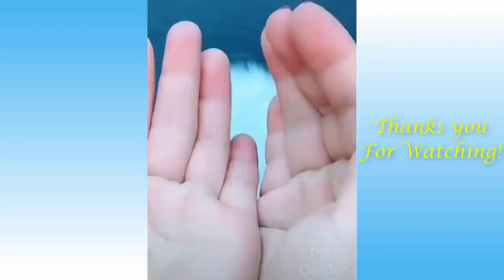Funny cats & dogs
ネコ★かわいい猫ちゃん - おもしろい猫ちゃん - Cute Kitten, Funny kittens